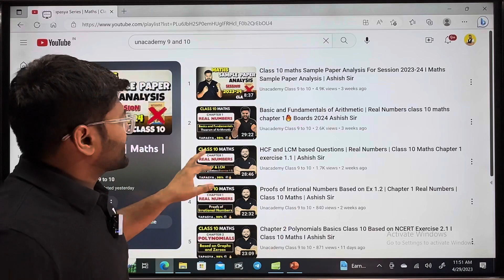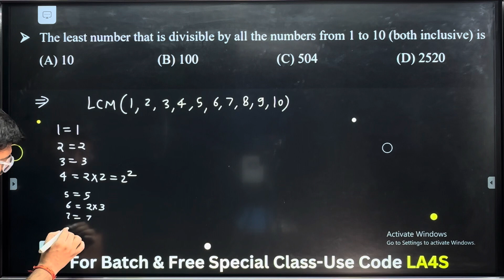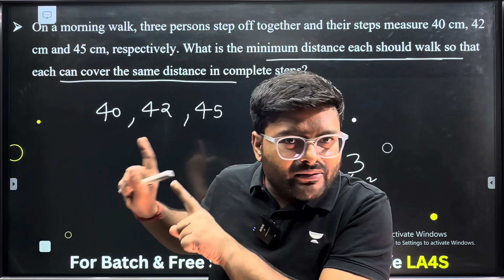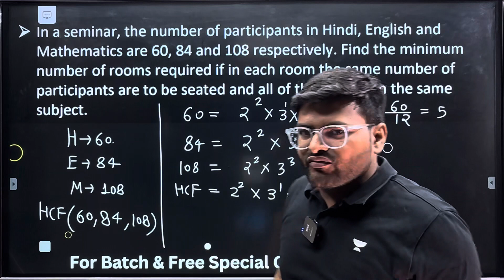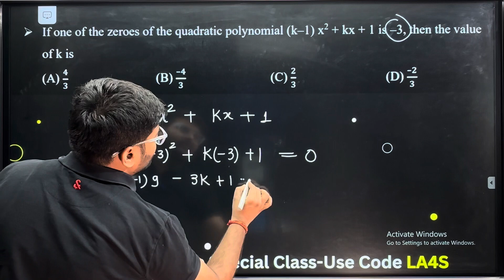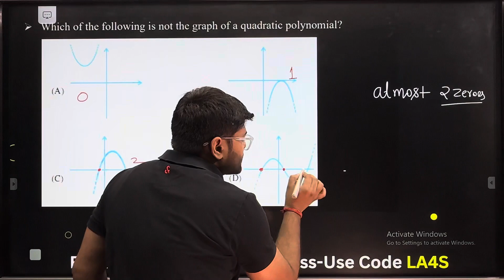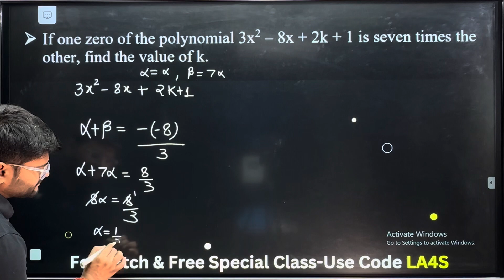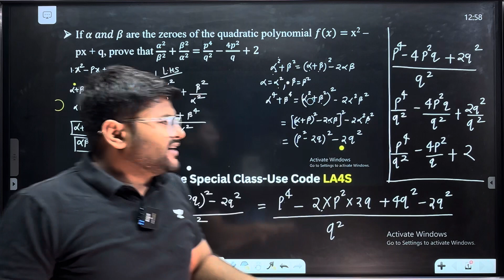Top 20 Questions Based on Real Numbers and Polynomials Class 10 Maths I Important Questions maths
🟢Join Our Class 10 Batch for Boards 2024
Tarakki Batch for Boards 2024 ( ₹ 3000 Only)
Use Code : LA4S

In this informative video, Ashish Sir explains the formation of quadratic polynomials in an easy-to-understand manner for class 10 students.

Polynomials,
Basics of Polynomials,
Ashish Sir,
Class 10 Mathematics,
Quadratic Polynomials,
Polynomials Class 10,
Ashish Sir,
Mathematics,
Algebra,
CBSE,
Education,
Learning,
Quadratic Equations,
Factorization,
Real Numbers ,